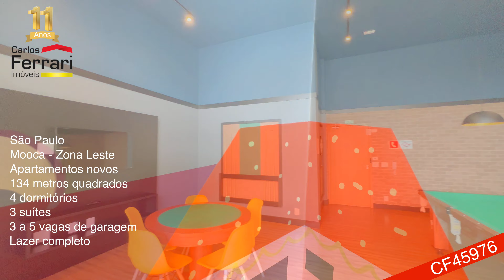MOOCA, ZONA LESTE, APARTAMENTO 134 METROS, 3 VAGAS, 3 SUÍTES E LAZR COMPLETO, R$ 1.607.000,00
Bairro Mooca, Zona Leste - São Paulo / Um projeto único, em um local de grande valorização, a poucos minutos do metrô da Av. Paes de barros e da Radial Leste.
Apartamentos com 134m² de área útil, 4 ou 3 dormitórios, 2 ou 3 suítes, lavabo, sala ampla com dois ambientes, área de serviço, amplo terraço gourmet, depósito individual na garagem e diversos itens de lazer como: Piscina coberta com raia de 25 m, piscina adulto e infantil externa com solarium, spa com sauna, fitness, salão de festas com lounge, churrasqueira, brinquedoteca, salão de jogos, playground, quadra recreativa, halls decorados com iluminação natural e pé direito duplo, guarita blindada, centro de entregas e muito mais.

Código do imóvel CF45976

✅  134 metros construída
✅  4 dormitórios
✅  3 suítes
✅  5 banheiros
✅  3 ou 5 vagas
✅  Condomínio R$ 1.000,00
✅  Iptu mensal R$ 400,00

Agende visita ao imóvel nos contatos abaixo.
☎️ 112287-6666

Carlos Ferrari imóveis / Serviços imobiliários.
📕 Creci 22501-J